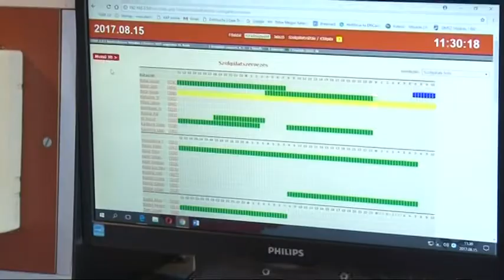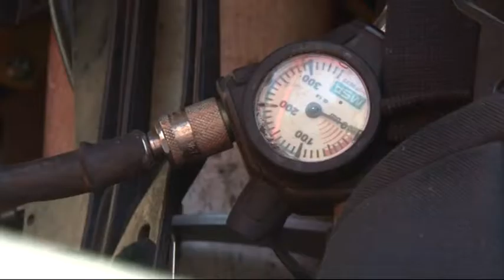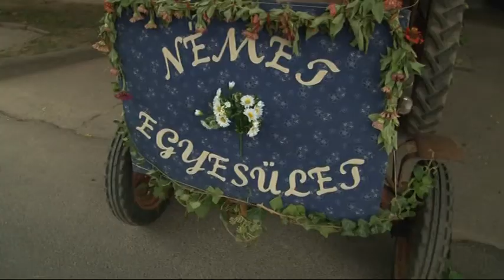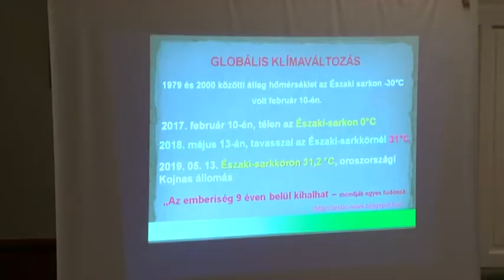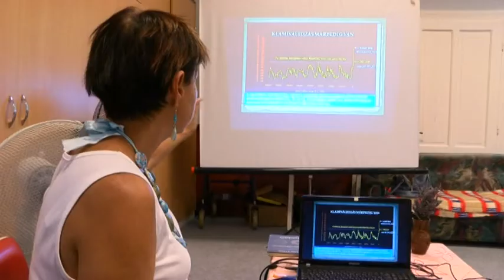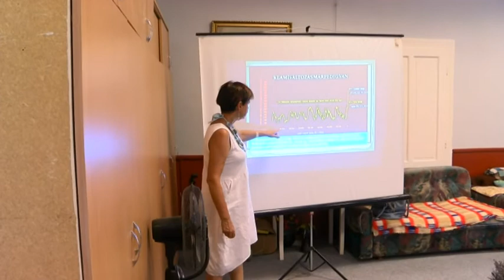Cikádor magazin Bátaszék 20190729